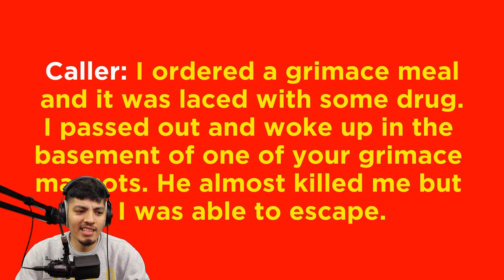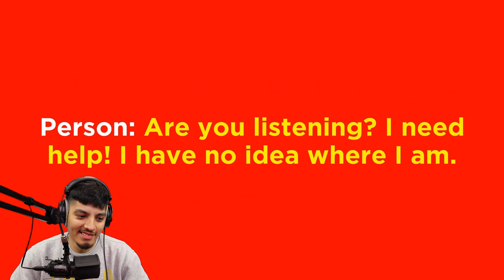TRYING THE GRIMACE SHAKE! The Grimace Shake Incident | Grimace Horror Game Grimace.exe